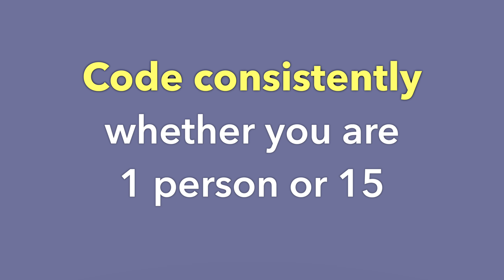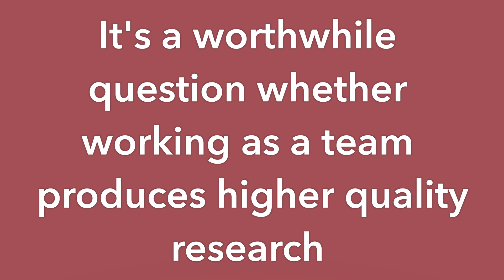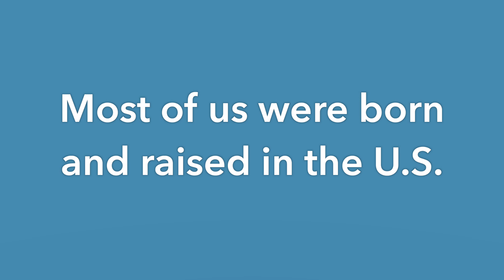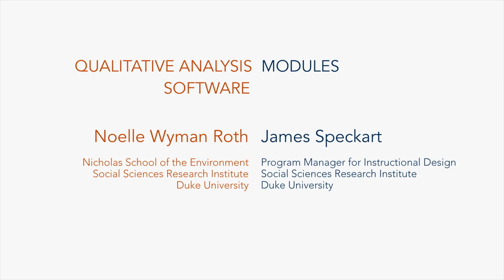Will Inter-Rater Reliability Improve My Work? : Qualitative Research Methods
Noelle Wyman Roth of Duke University answers common questions about working with different software packages to help you in your qualitative data research and analysis, particularly when working in a project team. In this video, she covers the question: Does Inter-Rater Reliability guarantee higher quality research?